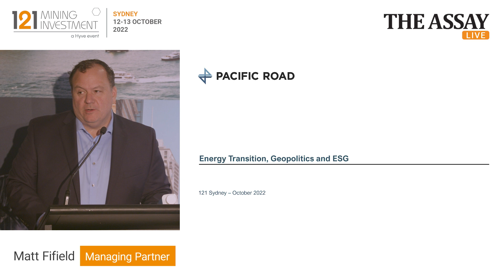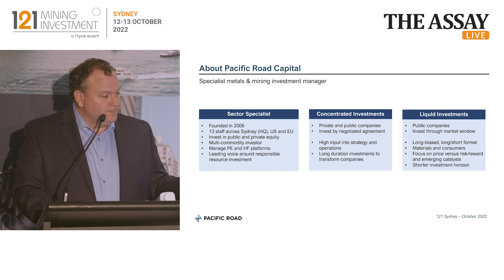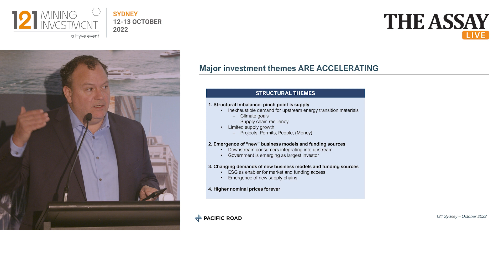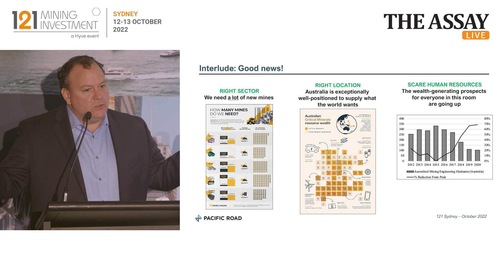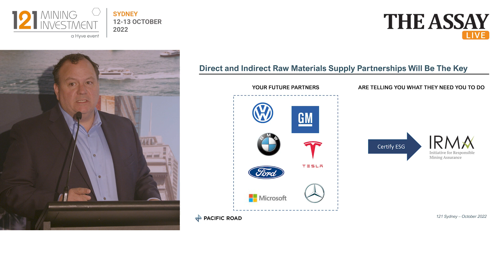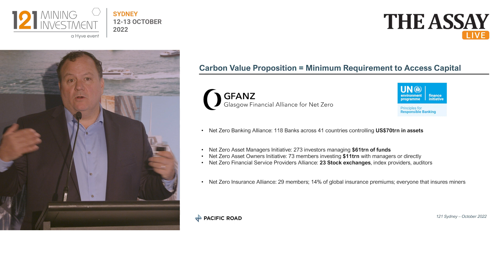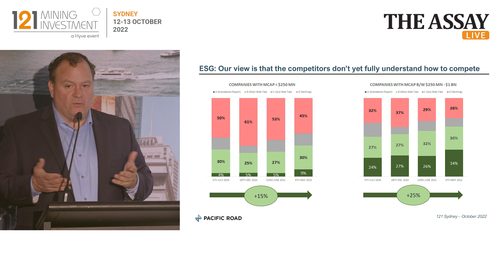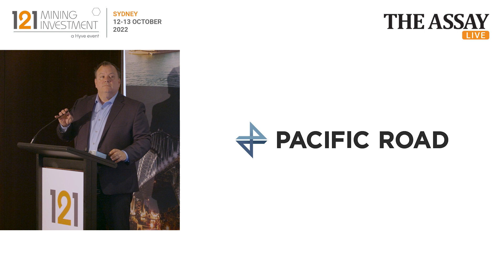Risks and Opportunities: Impacts of ESG, Geopolitics, and the Energy Transition on the Industry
At 121 Mining Investment Sydney, Matt Fifield begins his talk on geopolitics, ESG, and the investment industry by setting the scene and sharing about different investment strategies. He covers the broad structural themes impacting the mining and investment industries today including supply deficits, labour shortages, and higher commodity prices overall. Matt also looks at more temporal themes such as the Russia/Ukraine conflict, high global energy prices, rising interest rates impacting the industry, and more. He also touches on the key opportunities in this space.

Matt then focuses in on the evolving roles of OEMs and partnerships forming for raw materials supply and the role of governments in the financing of key energy transition projects. Here he brings in the focus on ESG for both investors and corporates. He notes the importance of ESG disclosure and shares some interesting notes on nature-positive mining.

Timestamps:
00:00 – Intro
00:33 – Setting the scene; Investment strategies
04:04 – Structural investment themes
08:36 – The good news – Right sector, right location, human resources needed
09:30 – Raw materials supply partnerships and role of governments in financing
15:52 – ESG disclosure and nature-positive mining​​​​​​​
21:10 – Audience questions – ESG-focused investment

Guest:
Matt Fifield, Managing Partner, Pacific Road Capital